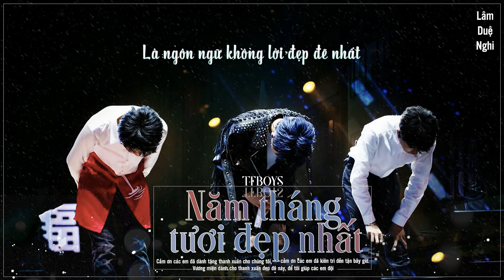[Vietsub] Năm tháng tươi đẹp nhất- TFBOYS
" Cảm ơn các em đã dành tặng thanh xuân cho chúng tôi. Cảm ơn các em đã kiên trì đến tận bây giờ. Vương miện dành cho thanh xuân tươi đẹp này, để chúng tôi giúp các em đội "
-Lâm Duệ Nghi-

Des ảnh : Thiên Thiên

-Just share do not reup-